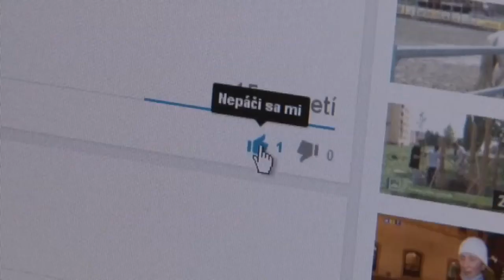Workshop 2014 – dajte nám svoj hlas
Už 16 - krát budú medzi sebou súťažiť slovenské lokálne a regionálne televízie. Tentokrát môžete za jednotlivé príspevky zahlasovať aj vy. Súťažné príspevky nájdete na stránke Po spustení konkrétneho príspevku kliknete na ikonku youtube a ak sa vám to bude páčiť, kliknete na „prst hore“. Regionálna televízia Prievidza súťaží v kategóriách spravodajstvo, publicistika a dokument. Ďakujeme vám, ak nás podporíte. Hlasovať môžete do 27.novembra do 18.00 hodiny.